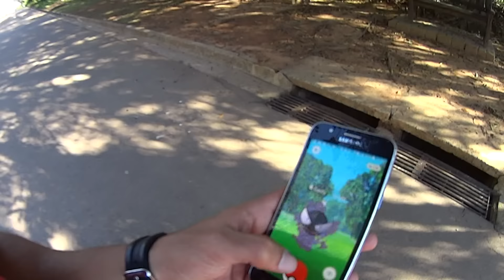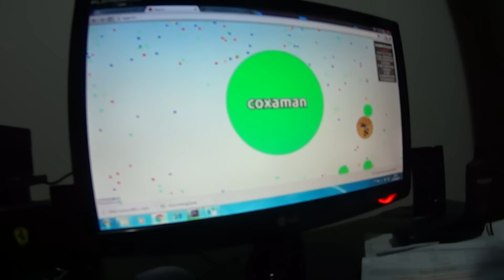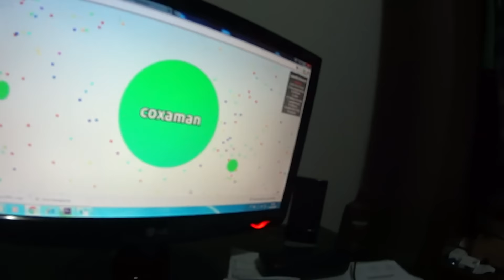CONHEÇA JARDIM BOTANICO JUNDIAI E OS POKEMONGO